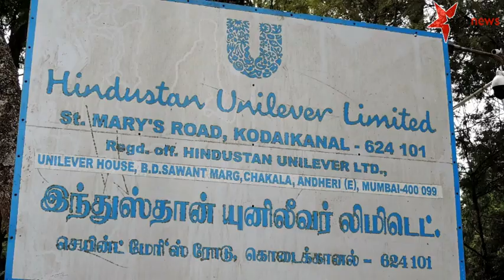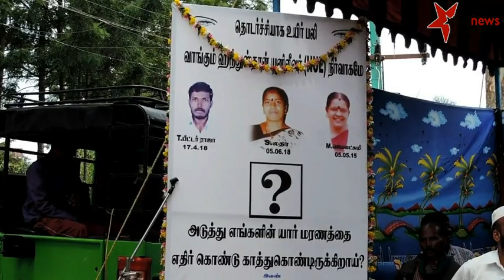Mercury Factoryவேலை செய்த தொழிலார்கள் கருணை தொகை மருத்துவ வசதி உள்ளிட்ட பல்வேறு கோரிக்கை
கொடைக்கானலில் முன்னாள் பாதரச தொழிற்ச்சாலையில் வேலை செய்த தொழிலார்கள் கருணை தொகை ,மருத்துவ வசதி உள்ளிட்ட பல்வேறு கோரிக்கைகளை வலியுறுத்தி மூடப்பட்ட ஆலையின் முன்பு உண்ணாவிரத போராட்டம்